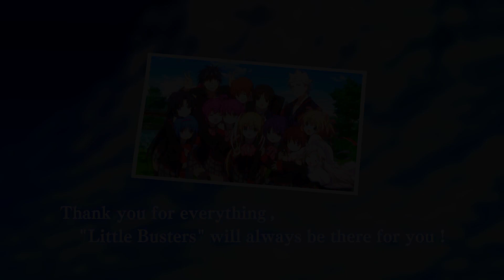アニメ『リトルバスターズ！』シリーズ ミッションコンプりートPV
TVアニメ『リトルバスターズ！』／『リトルバスターズ！～Refrain～』
ミッションコンプリート！

Blu-ray＆DVD
TVアニメ『リトルバスターズ！』全9巻
TVアニメ『リトルバスターズ！～Refrain～＆EX』全7巻
好評発売中！

(C)VisualArt's/Key/Team Little Busters!
(C)VisualArt's/Key/Team Little Busters! Refrain
(C)VisualArt's/Key/Team Little Busters! EX